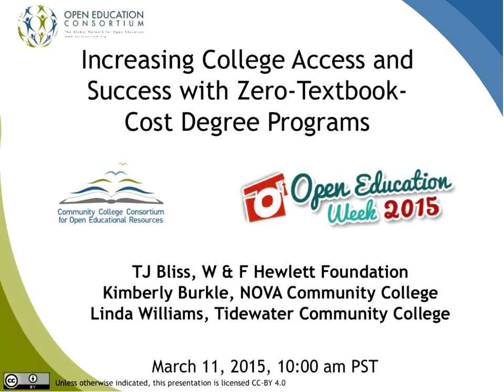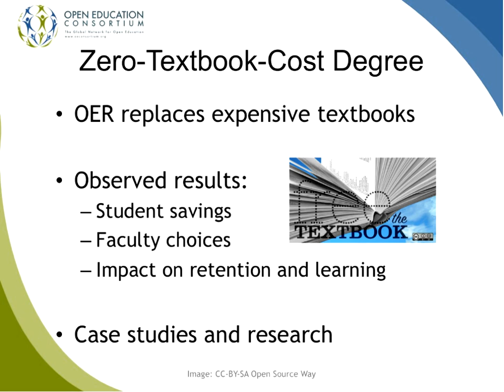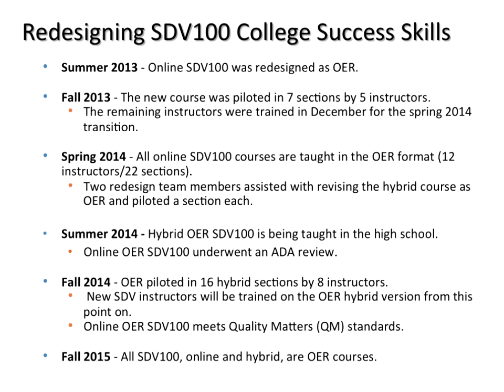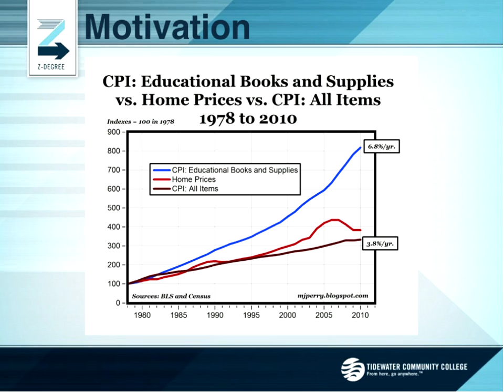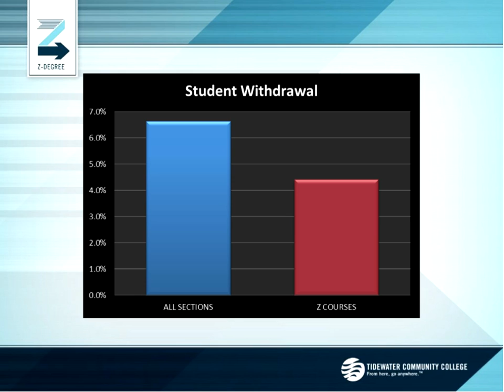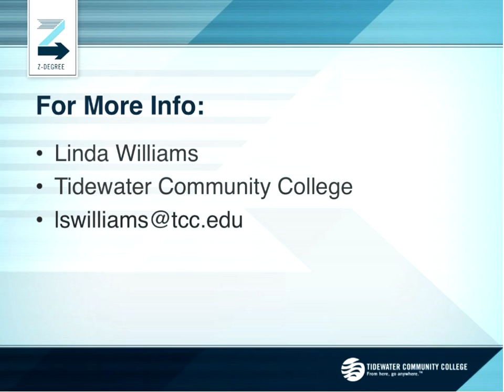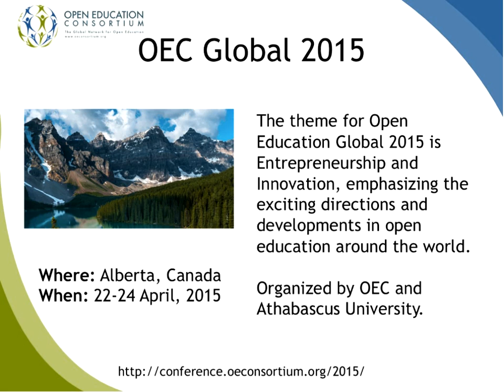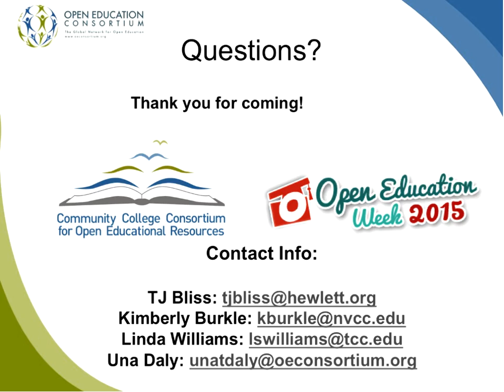CCCOER: The Zero Textbook Degree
Please join the Community College Consortium for Open Educational Resources (CCCOER) for this free, open webinar:

Date: Wednesday, March 11
Time: 10 am PST; 1:00 pm EST
With increasing costs of textbooks and instructional materials, colleges have been promoting adoption of open educational resources to make sure all students have equal access to their required textbooks.  However, at many colleges, only a few departments have adopted OER so most students still have expensive textbooks to buy for other courses.  With the Zero-Textbook-Cost Degree program, students can be assured that all courses in their degree program will use OER-based materials that do not have additional costs associated with them. Recent data suggests that reducing textbook costs through an OER-degree approach improves student completion rates, decreases withdrawal rates, and positively impacts student persistence and success.

A Zero-Textbook-Cost Degree initiative will be featured in this webinar along with programs at two colleges which are already implementing whole degree programs that feature courses using exclusively OER-based materials.

Featured speakers:
TJ Bliss, Education Program Officer at the Hewlett Foundation
Linda Williams, Business Faculty, Tidewater Community College, VA
Kimberly Burkle, faculty at Northern Virginia Community College.